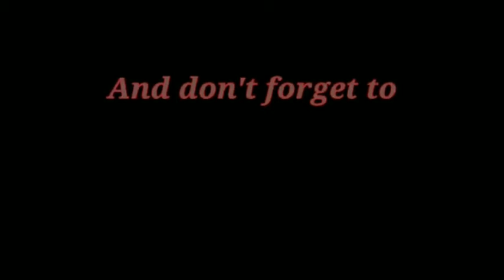Tragedi Sriwijaya Air dijadikan lelucon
kabar terbaru
berita terbaru
berita hari ini
facebook viral
info terbaru
sriwijaya air sj182
tragedi peswat sriwijaya
di tangkap polisi
viral
heboh
begini
trending
korban sriwijaya
tribunnews
tribun
tribun timur
news
berita terkini
berita
berita terbaru
berita makassar
makassar
kota makassar
video viral